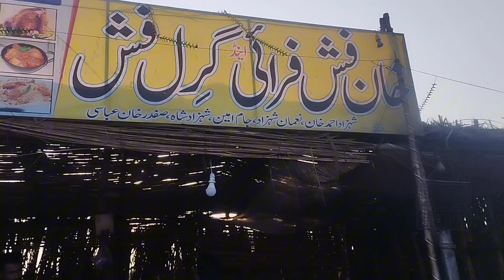Fish 🐠 party With Friends The production KKB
Mukbang video
Food Challenge
Toutube Food Challenges